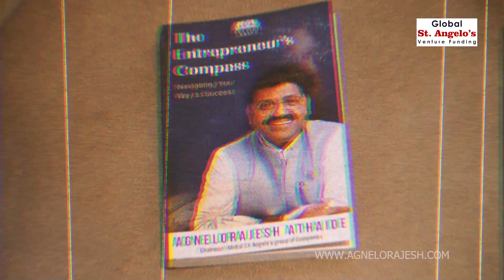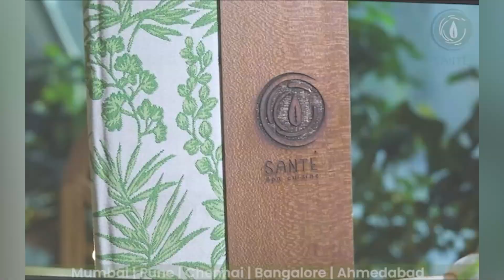'The Entrepreneur's Compass -Episode 2:Building the ship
Inspiring Conversions - It's an opportunity to listen to and learn from an inspiring story of a highly successful entrepreneur's who will take the audience through his/her journey to success, including hurdles faced, solutions invented, balancing of social, personal and professional life, and a perfect platform to meet like minded people.